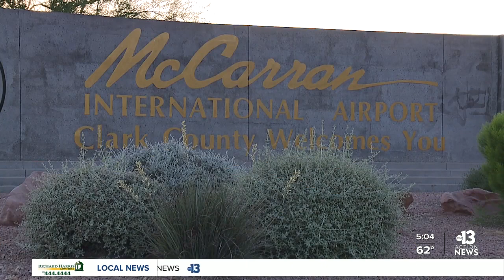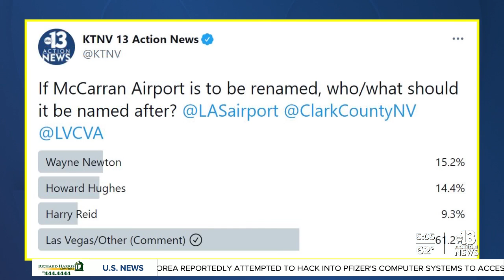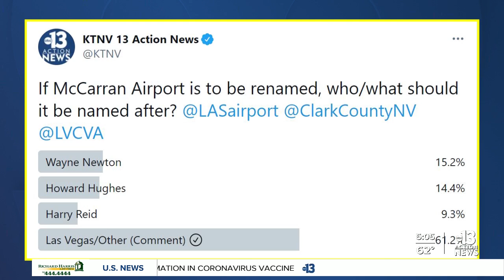Donor pledges $1M to help renaming, rebranding of airport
A donor says he is stepping forward to help pay for the renaming of Las Vegas' McCarran International Airport.